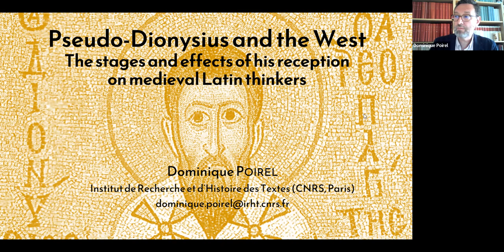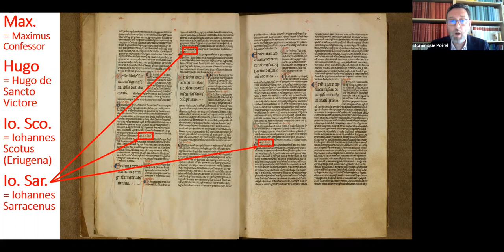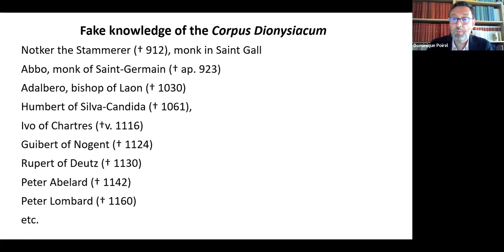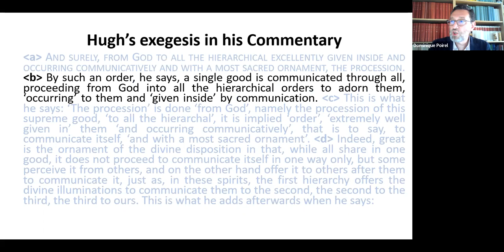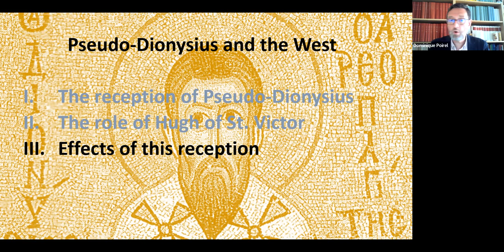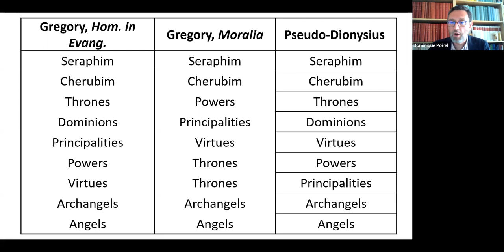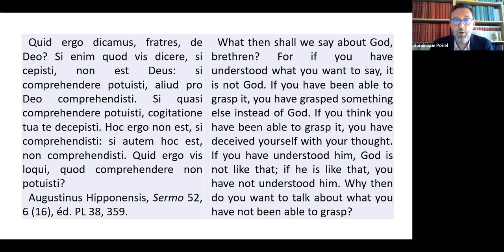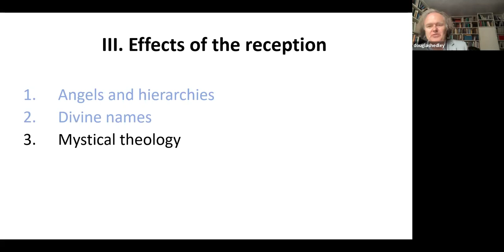Professor Dominique Poirel | Pseudo-Dionysius and the West.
On the 23 of May, 5-6.30 pm (UK time), the Cambridge Centre for the Study of Platonism hosted Professor Dominique Poirel, who held the seminar: "Pseudo-Dionysius and the West. The stages and effects of his reception on medieval Latin thinkers".